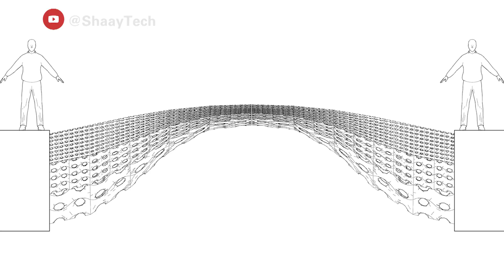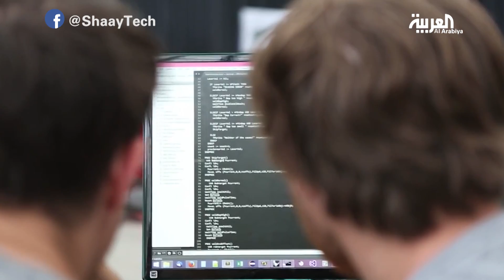شيء تك : MX3D Bridge أول جسر بتقنية الطباعة ثلاثية الأبعاد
ثورة الطباعة ثلاثية الأبعاد فتحت مفاهيم جديده في عملية الطباعة في مختلف المجالات

فطورت شركة MX3D الهولندية نوعا جديدا من الطابعات ثلاثية الأبعاد اتبعت في مفوهمها "التفكير خارج الصندوق"

حيث  كشفت عن روبوت او رجل آلي على شكل ذراع ضخمة يمكنه طبع الأجسام المختلفه في الهواء وخارج الصندوق.. فمن المعتاد للطابعات ثلاثية الأبعاد أن تتم عملية الطباعة داخل صندوق..

هذا الروبوت تم توظيفه في مشروع MX3D Bridge project  لبناء أول جسر في العالم فوق إحدى القنوات المائية بالعاصمه امستردام

الروبوت له القدرة على طباعة الأشكال المنحنيه من المعدن حيث يتم تسخين المعدن حتى درجة 1500 مئوية ومن ثم تشكيله بسهوله

الروبوت يتم التحكم به من خلال برامج خاصه تعمل على بناء وتشكيل مجسمات قويه وذات تصاميم معقدة ومختلفه

المميز في الروبوت أيضا هو قدرته على استخدام المواد المستدامة للطباعة

MX3D ابتكارا من شأنه أن يحدث ثورة في مستقبل البناء وطبيعته وهذا شي تك